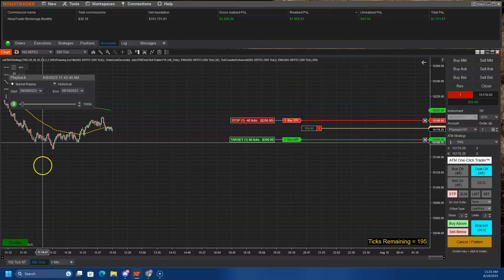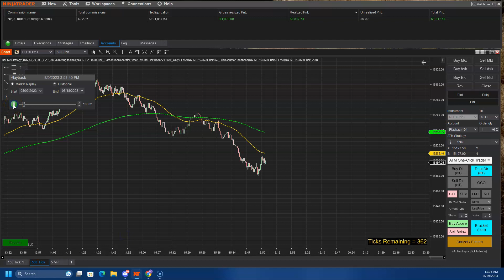NQ EMA BOT Trading | Aug 9th, 2023 | iTradePrices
Trading 1 Standard NQ E-mini NASDAQ Contract from US Mkt open (9:30am ET) to Close (4:00pm ET)

Target Profit - 15 Points
Stop Loss - 10 Points

I do not raise SL to Break-even after certain points. Even if it is giving 14 points. You can adjust P&L ratio as per your account size, level of risk aversion, and overall strategy.

I am working on making a commercial version of this bot. Please be patient.

Thanks !!
UC